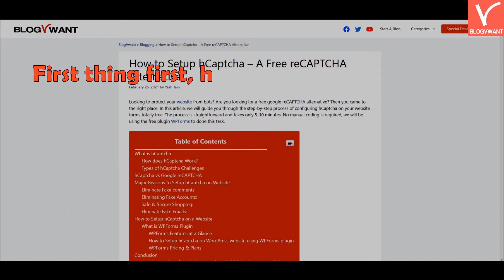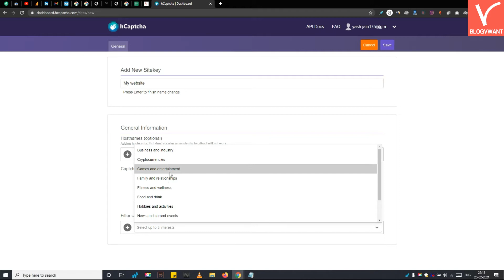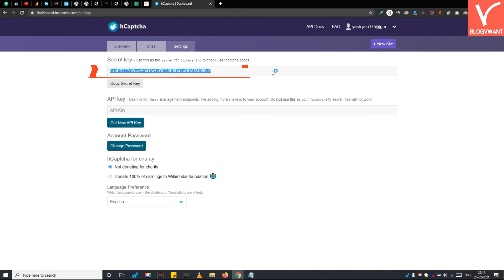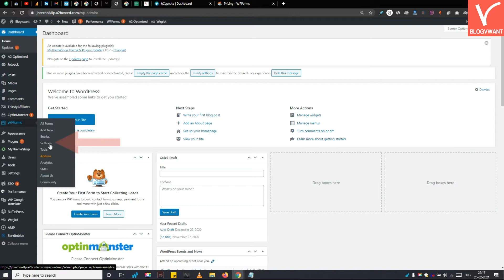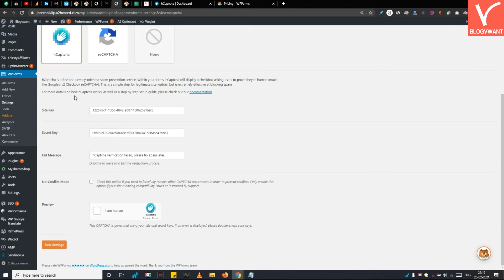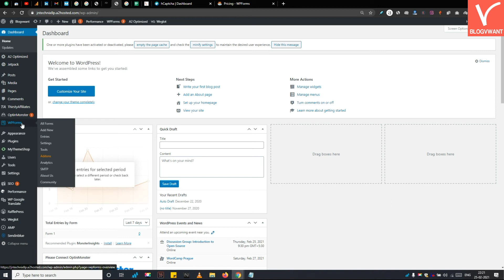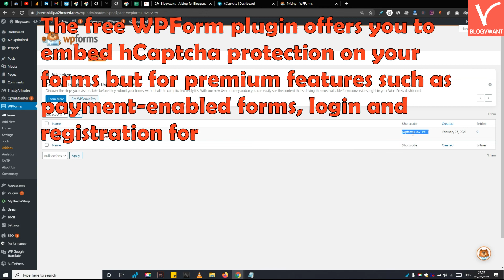How to setup hCaptcha - A Free reCAPTCHA Alternative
Looking to protect your website from bots? Are you looking for a free google reCAPTCHA alternative? This video helps you to setup hCaptcha on a WordPress website with WPForms.

00:50 Step 1: Signup to hCaptcha official website
01:14 Step 2: Add your website
01:19 Step 3: Configure website settings
01:56 Step 4: Generate site key
02:22 Step 5: Copy the secret key
02:35 Step 6: Purchase a WPForm plugin or go for the free version.
03:02 Step 7: Navigate to plugins and then click on add new. Then upload the plugin.
03:17 Step 8: Enable hCaptcha on the WPForms plugin.
04:17 Step 9: Create a new form using WPForms
04:57 Step 10: Enable hCaptcha on your form
05:13 Step 11 Verify the hCaptcha